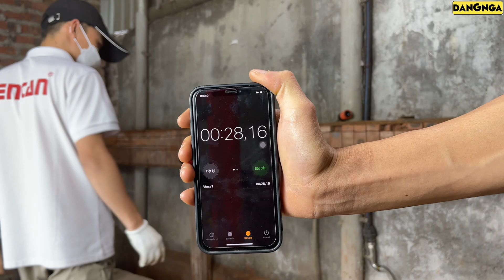Máy Khoan Pin 13mm Dewalt , Boccs , Dekton , Dongcheng | Máy Nào Phù Hợp Với Anh Em Làm Điều Hòa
Mùa điều hòa đến rồi do vậy bây giờ tôi sẽ làm video để giới thiệu cho anh em một mẫu máy khoan pin đầu 13mm để anh em có thể làm công việc rút lõi tường một cách tốt nhất . Anh em hãy theo dõi video để xem máy nào phù hợp nhất với công việc của mình nhé
ĐIỆN MÁY XÂY DỰNG ĐĂNG NGA
Địa chỉ: 259, Khánh Yên, Phố Mới, Lào Cai
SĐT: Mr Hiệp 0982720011